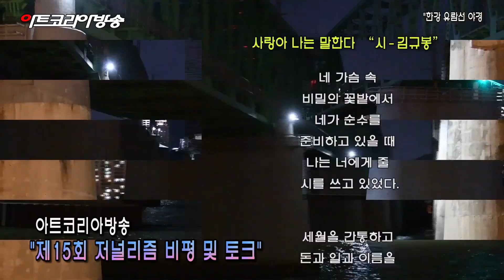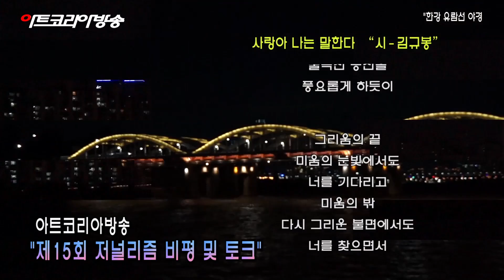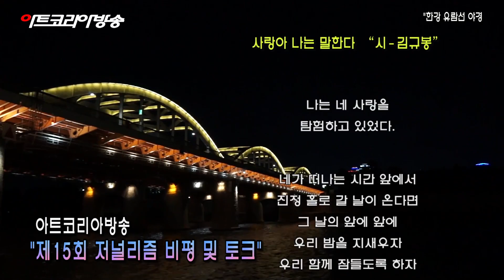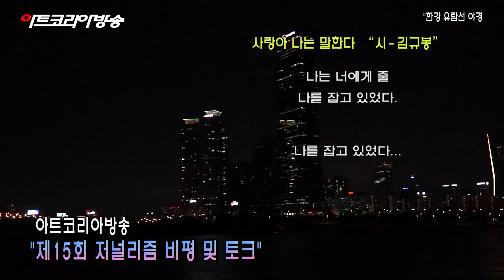아트코리아방송 제15회 저널리즘 비평 및 토크